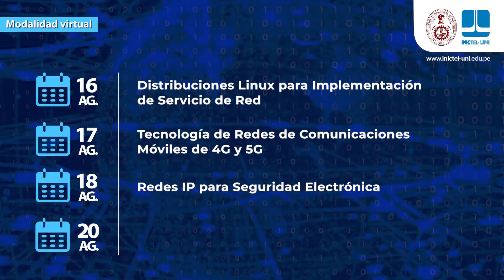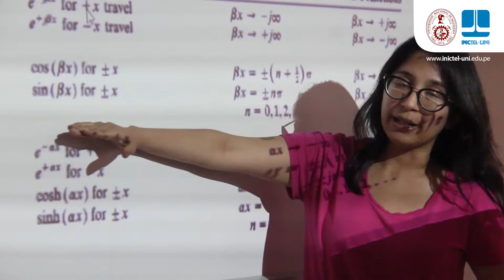El INICTEL-UNI presenta webinars gratuitos para el mes de agosto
🔺Aquí te presentamos los webinars en Telecomunicaciones y Tecnologías de la Información, disponibles para el mes de agosto.
⚠Importante: El único requisito para la entrega de constancia es que el participante asista a los 7 webinars presentados (se registrará la asistencia por cada sesión).